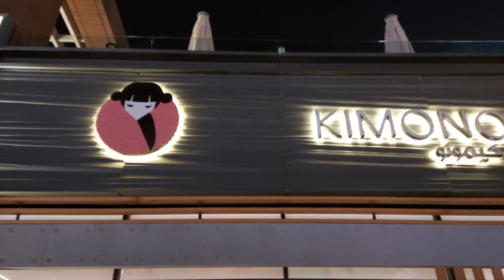Riyadh Front, Saudi Arabia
The Riyadh Front is one of the most visited place for local due to its outstanding shopping hub, dining and entertainment, avenues, coffee shops, and cinemas.

It is located near to Princess Nora bint Abdulrahman University and right side when traveling to Riyadh Airport.

Musician: LiQWYD